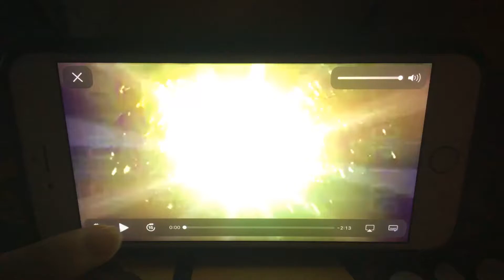KFVS12 Heartland News Heartland Sports Open (February 2006-April 1, 2011)